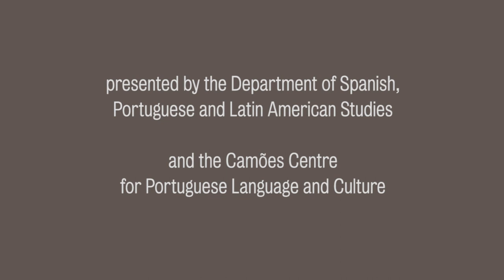Lusophone music and poems on human rights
Presented by the Department of Spanish, Portuguese and Latin American Studies and the Camões Centre for Portuguese Language and Culture at King’s College London.

At this intimate and peaceful location, students and teachers of the Department of Spanish, Portuguese and Latin American Studies perform poems and songs. This bilingual reading covers modern and contemporary authors from across the Portuguese speaking countries.